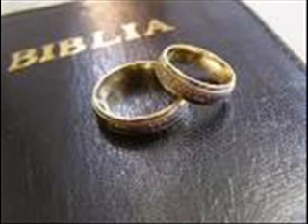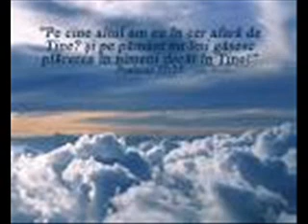VINDECA SI A MEA INDOIALA 2014